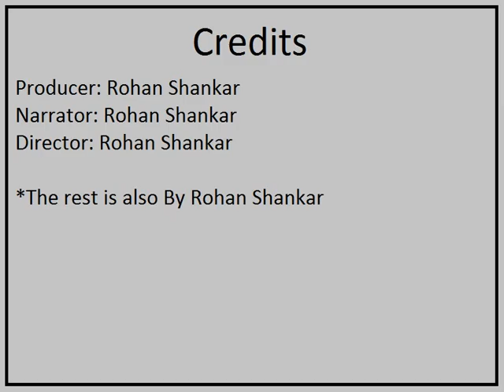Pixar by Rohan Shankar 1817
DISTCO 2012 Pop Culture Junior Level